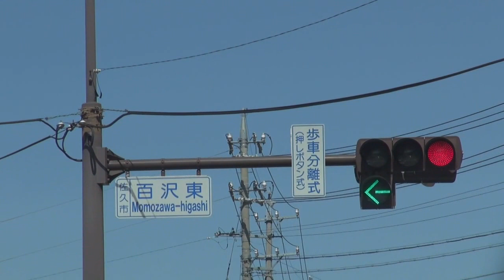中国の指導者？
みまちがえでした。
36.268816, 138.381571